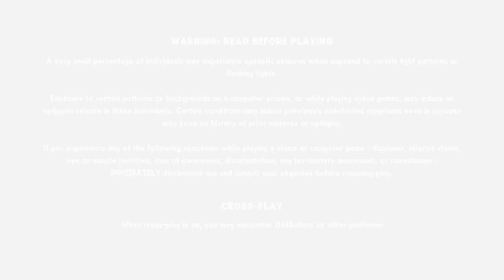Oddballers - 27 Minutes of Nintendo Switch Gameplay